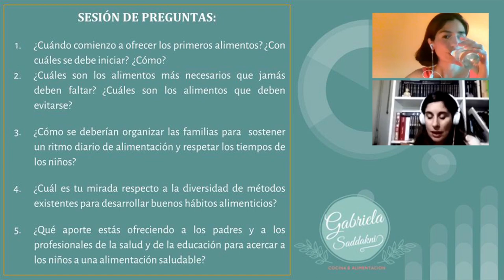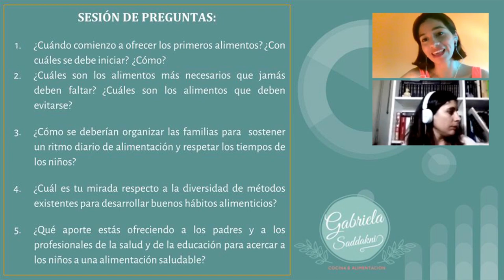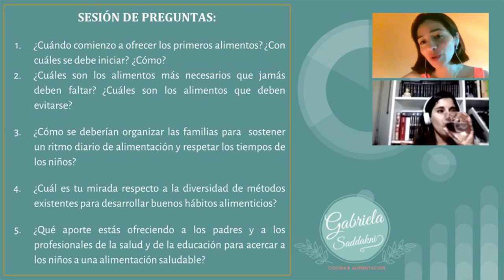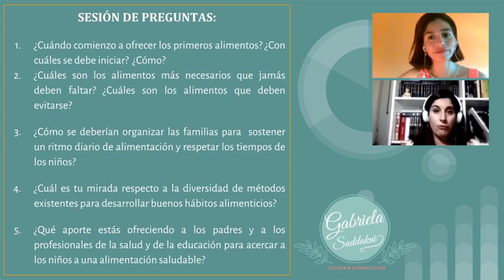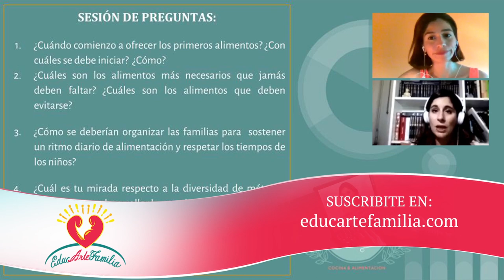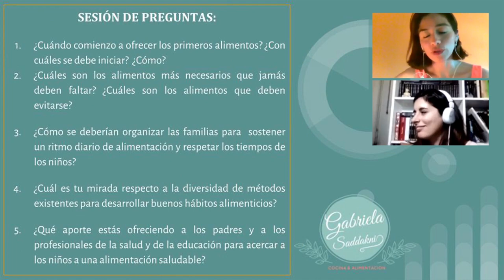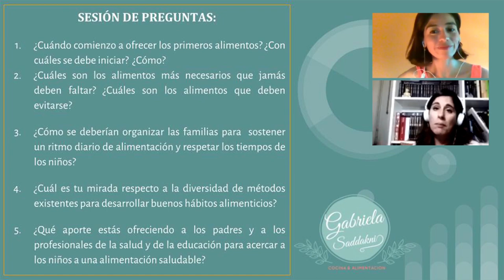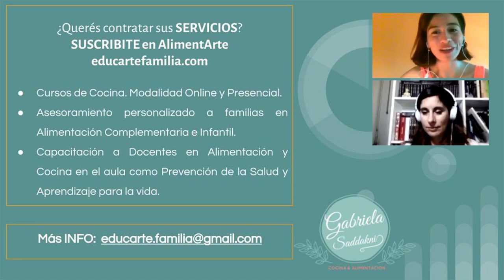Sesión Informativa Online con Gabriela Saddakni sobre Alimentación Saludable